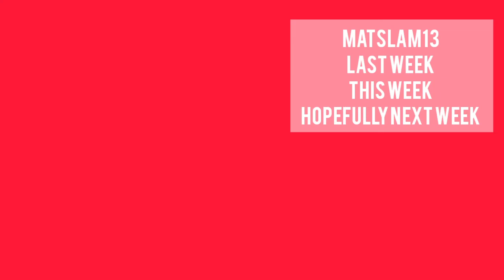Happy Christmas from Matslam13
Hello and Welcome to Matslam13

Just a Christmas Hello

stay safe